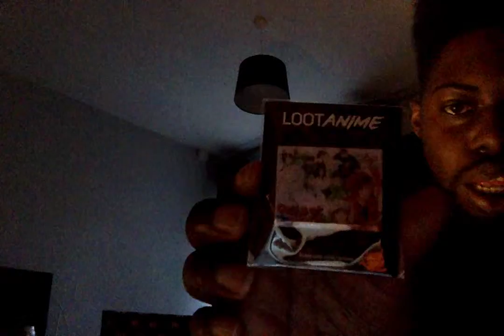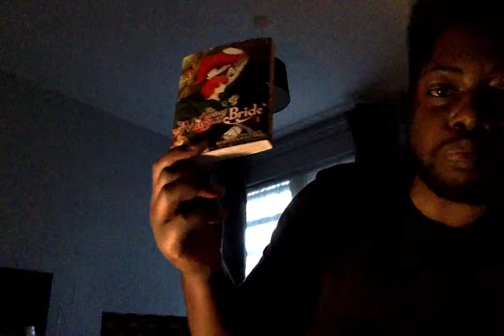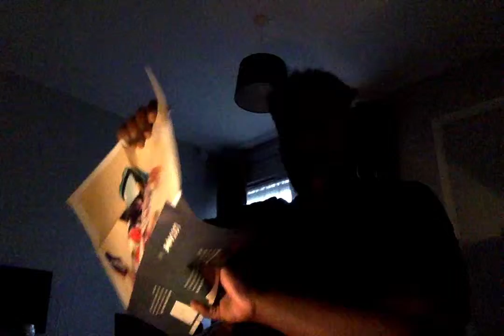Movie on 18 06 2018 at 20 58